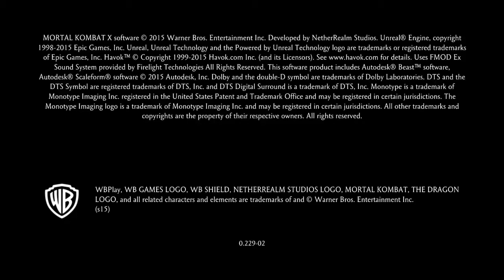Mortal Kombat X|Jax vs Quan chi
Mortal kombat